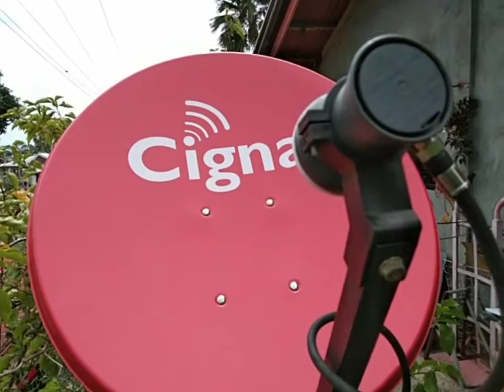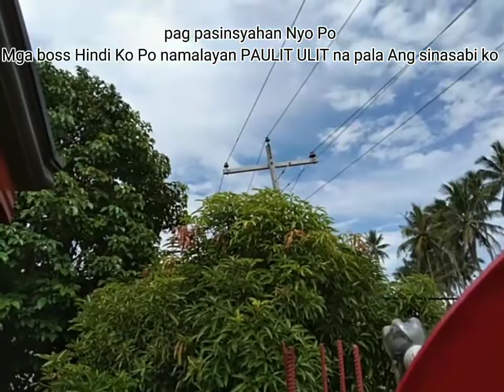KAILANGAN MEROON TAKIP ANG LNB PARA HINDI MAWALAN NG SIGNAL KAPAG UMUULAN CIGNAL TV BOX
KAILANGAN MEROON TAKIP ANG LNB PARA HINDI MAWALAN NG SIGNAL KAPAG UMUULAN